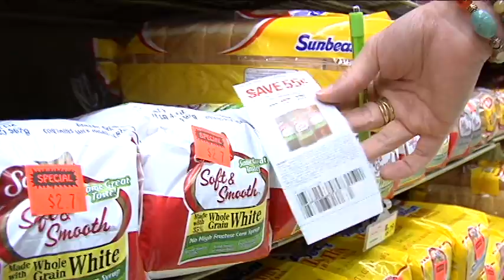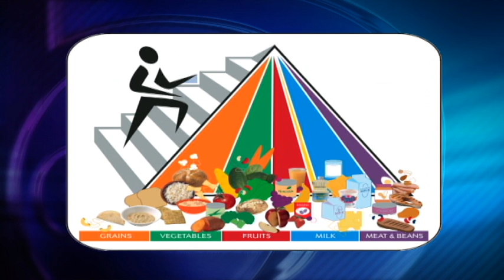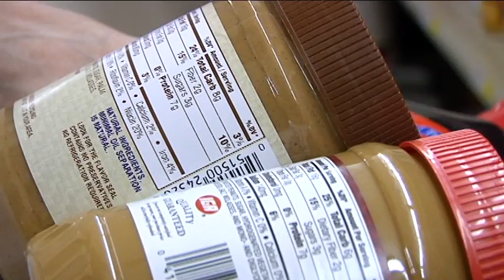The Balancing Act...Feeding a family healthy on a food stamp budget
A chef and a mother take this challenge of getting only $68.88 for a week to feed a family of four and try to meet federal health guidelines.